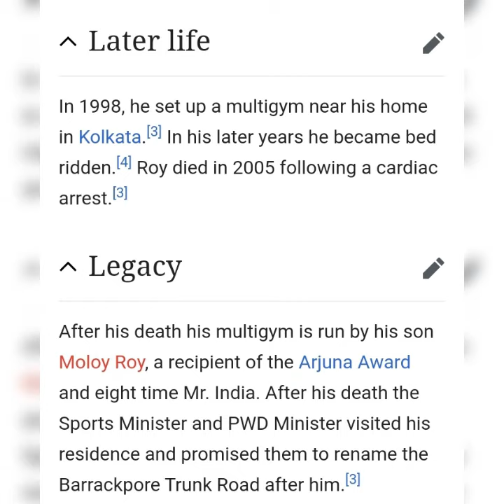Monotosh Roy first Indian and Asian to be awarded the Mr. Universe title In 1951